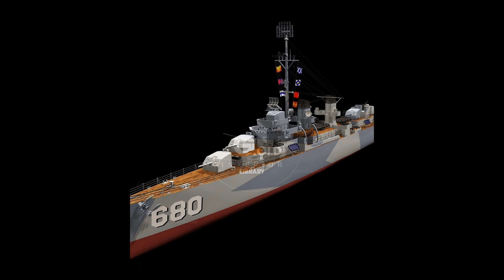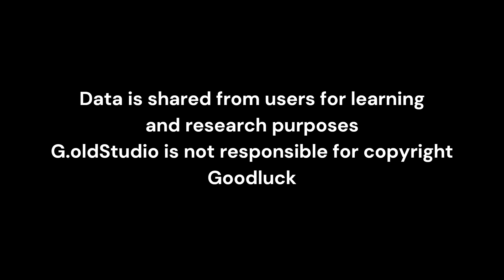GSF039 - Ships - 3dsMax Library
Bộ thư viện 3dsMax GSx Series
GSF039 : Tàu thuyền

00:00 - Intro
00:10 - GSF039-01
00:45 - GSF039-02